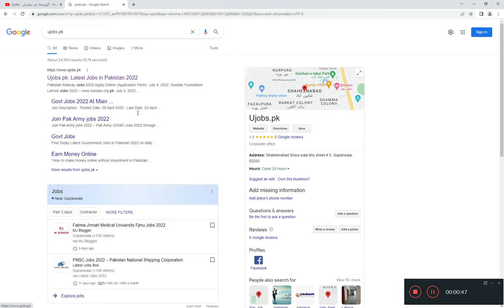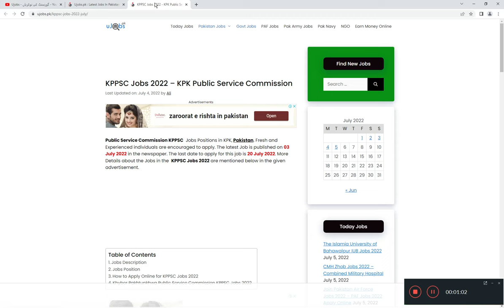Govt jobs 2022 - Inspectors ,Tehsildar, Naib Tehsildar etc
Inspectors ,Tehsildar, Naib Tehsildar Govt jobs 2022 |  Male and Female